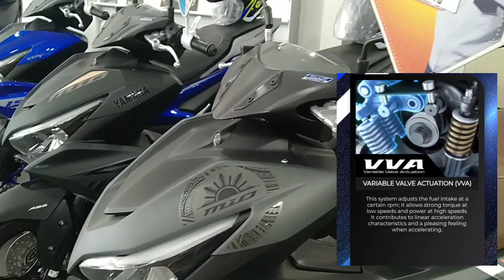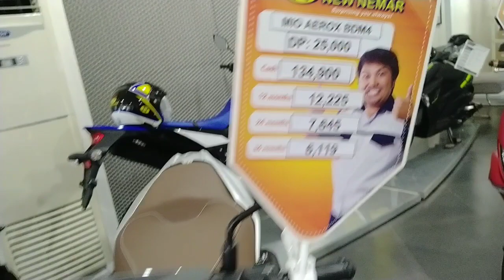YAMAHA AEROX S 2021 SILVER GRAY (NEW COLOR) | AEROX LIMITED EDITION-REVIEW | YAMAHA NASUGBU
aerox 2021 vs nmax 2021,
aerox 2021 review,
aerox 2021 non abs,
aerox 2021 red,
aerox 2021 abs,
aerox 2021 modified,
aerox 2021 philippines,
aerox 2021 abs vs non abs,
aerox 2021 accessories,
aerox 2021 abs review,
aerox 2021 abs price,
aerox 2021 abs black,
aerox 2021 abs color,
aerox 2021 all colors,
aerox 2021 black,
aerox 2021 blue,
aerox 2021 black raven,
aerox 2021 black non abs,
aerox 2021 black gold,
aerox 2021 bracket,
aerox 2021 buying,
aerox 2021 black red,
aerox 2021 colors,
aerox 2021 connected,
aerox 2021 change oil,
aerox 2021 color red,
aerox 2021 compartment,
aerox 2021 commercial,
aerox 2021 cash,
aerox 2021 custom,
aerox cc 2021,
aerox 2021 down payment,
aerox 2021 downpayment and monthly,
aerox 2021 drive test,
aerox 2021 decals,
aerox 2021 dark grey yellow,
aerox 2021 disc brake,
aerox 2021 design,
aerox 2021 dark gray,
aerox 2021 exhaust,
aerox 2021 engine,
aerox 2021 error 12,
aerox 2021 ecu,
aerox 2021 engine specs,
aerox 2021 english,
aerox 2021 fuel consumption,
aerox 2021 features,
aerox 2021 flat seat,
aerox 2021 fairings,
aerox 2021 front fender extension,
aerox 2021 fairings removal,
aerox 2021 full setup,
aerox 2021 first ride,
aerox 2021 gray,
aerox 2021 gas consumption,
aerox 2021 green,
aerox 2021 grey,
aerox 2021 glossy black,
aerox 2021 gray color,
aerox 2021 glossy red,
aerox 2021 gas,
aerox 2021 how much,
aerox 2021 headlight,
aerox 2021 height,
aerox 2021 how to connect,
aerox 2021 how to start,
aerox 2021 hulugan,
aerox 2021 honda click,
aerox 2021 honest review,
aerox 2021 issues,
aerox 2021 installment philippines,
aerox 2021 installment,
aerox 2021 indonesia,
aerox 2021 in philippines,
aerox 2021 installment motortrade,
aerox 2021 image,
aerox 2021 in cebu,
aerox 2021 jvt pipe,
aerox 2021 jaya tv,
aerox 2021 jpa,
aerox 2021 japan,
aerox 2021 jari jari,
harga aerox 2021 jakarta,
jenis aerox 2021,
jok aerox 2021,
aerox 2021 keyless,
aerox 2021 katagumpay,
aerox 2021 keyless tutorial,
aerox 2021 kill switch,
aerox 2021 kyb shock,
aerox 2021 key,
aerox 2021 knalpot,
aerox 2021 kode 12,
aerox 2021 long ride,
aerox 2021 lowered,
aerox 2021 light,
aerox 2021 limited edition,
aerox 2021 launch,
aerox 2021 long drive,
aerox 2021 latest,
aerox 2021 left switch,
aerox 2021 matte black,
aerox 2021 model,
aerox 2021 makina,
aerox 2021 motodeck,
aerox 2021 matte black non abs,
aerox 2021 monoshock,
aerox 2021 magkano,
aerox 2021 non abs colors,
aerox 2021 non abs philippines,
aerox 2021 or nmax 2021,
aerox 2021 orange,
aerox 2021 official video,
aerox 2021 or nmax 2020,
aerox 2021 off road,
aerox 2021 oil indicator,
aerox 2021 open pipe,
aerox 2021 o nmax 2021,
aerox 2021 price,
aerox 2021 philippines price,
aerox 2021 philippines release date,
aerox 2021 ph,
aerox 2021 pipe,
aerox 2021 philippines review,
aerox 2021 price philippines installment,
aerox 2021 review philippines,
aerox 2021 red sweet potato,
aerox 2021 ride,
aerox 2021 race blue,
aerox 2021 review makina,
aerox 2021 review price,
aerox r 2021,
aerox r version 2021,
aerox type r 2021,
aerox r 2021 price philippines,
aerox vva r 2021,
aerox 2021 standard version,
aerox 2021 setup,
aerox 2021 specs,
aerox 2021 standard version review,
aerox 2021 silver,
aerox 2021 standard,
aerox 2021 seat height,
aerox 2021 specs philippines,
aerox s 2021,
aerox 155 s 2021,
aerox s 2021 review,
aerox s 2021 price philippines,
mio aerox s 2021,
aerox s vs aerox 2021,
aerox s 2021 philippines,
yamaha mio aerox s 2021,
aerox 2021 test drive,
aerox 2021 thai concept,
aerox 2021 top speed philippines,
aerox 2021 thailand,
aerox 2021 top box,
aerox 2021 top speed all stock,
aerox 2021 test ride,
aerox 2021 upgrade,
aerox 2021 update,
aerox 2021 upgrade accessories,
aerox 2021 ubox,
aerox 2021 underneath,
aerox 2021 uphill,
aerox 2021 unboxing,
aerox 2021 undertale,
aerox 2021 vs nmax 2020,
aerox 2021 vs aerox 2020,
aerox 2021 vs pcx 2021,
aerox 2021 vs adv 150,
aerox 2021 vs click 150i,
aerox 2021 v2,
aerox 2021 vs pcx 160,
aerox 2021 white,
aerox 2021 walkaround,
aerox 2021 with abs,
aerox 2021 wifi,
aerox 2021 with top box,
aerox 2021 with key,
aerox 2021 white philippines,
aerox 2021 wifi connect,
aerox x 2021,
nmax vs aerox 2021,
xe yamaha aerox 2021,
aerox 2021 y connect,
aerox 2021 y connect review,
aerox 2021 yellow,
aerox 2021 yamaha,
aerox 2021 yellow green,
aerox 2021 y connect price,
aerox 2021 yss,
aerox 2021 y connect tutorial,
aerox 2021 non abs y connector,
aerox 2021 zero one,
aerox 2021 z1,
aerox 2021 zamboanga city,
aerox 2021 1 year installment,
aerox 155 abs 2021,
yamaha 155 aerox 2021,
aerox 155 philippines 2021,
2021 aerox 155,
aerox 155 abs 2021 review,
yamaha 155 aerox 2021 price philippines,
aerox 2021 version 1,
aerox 2021 2 days lang,
aerox 2021 vs nmax 2021 top speed,
aerox 2019 vs aerox 2021,
aerox 2021 version 2,
aerox 2021 vs adv 2021,
aerox 2021 version 2 price philippines,
aerox 3 2021,
aerox 4 2021,
yamaha aerox 4 2021,
aerox 2021 5'4 height,
aerox 2021 50cc,
yamaha aerox 2021 50cc